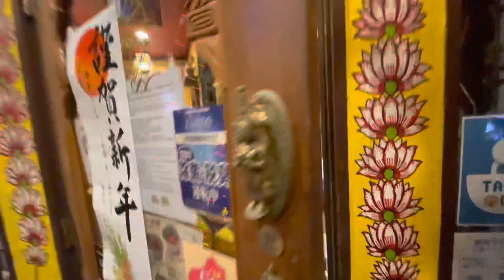How is Naan made in the restaurant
Naan it tastes good when eaten hot